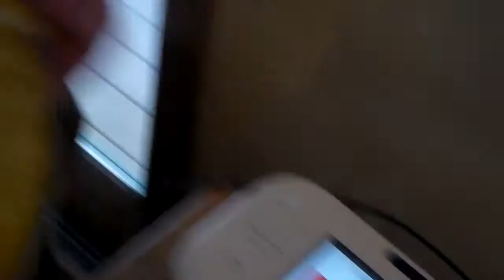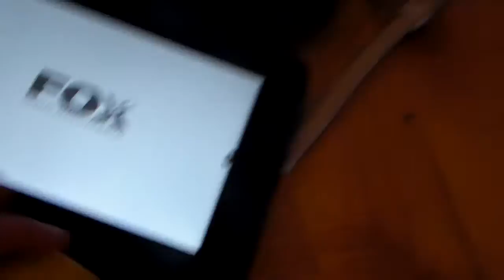Iggy and Giant Build Something